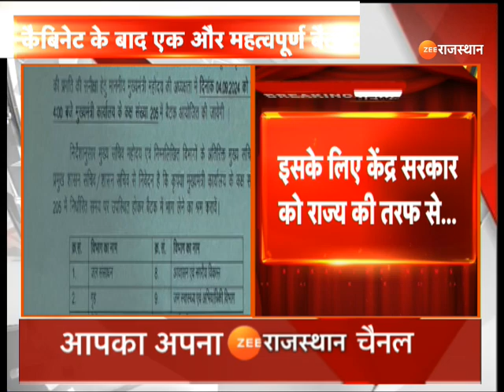BhajanLal Cabinet की बैठक आज,दाेपहर 2 बजे हाेगी कैबिनेट की बैठक, नए जिलाें काे लेकर भी फैसला संभव